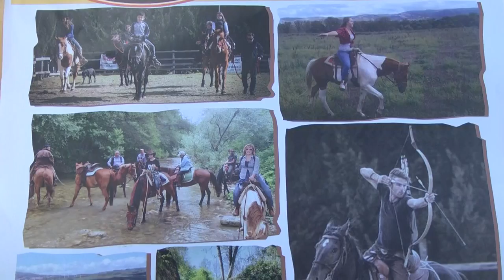Tutela ambientale, attive le sentinelle a cavallo nel Vulture